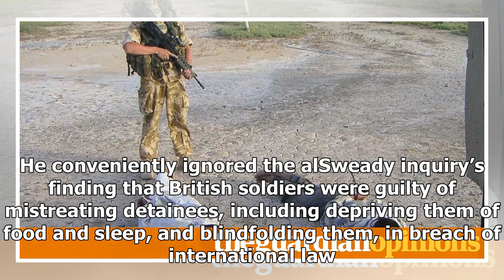Daily News - It's not just soldiers. the failure of the entire iraq war is back in the dock | Richa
Daily News - Daily News - Its not just soldiers. the failure of the entire iraq war is back in the dock | Richard norton-taylor

The ghosts of the invasion of Iraq, which haunted the Ministry of Defence and the British army for years, have returned with a vengeance. In an unprecedented judgment, the high court ruled on Thursday that the MoD breached the Geneva conventions and British soldiers had meted out “inhuman and degrading treatment” to Iraqi civilians, including beatings, and sleep and sensory deprivation. There was no evidence that the detainees were involved in any terrorist activity or posed any threat to the se...